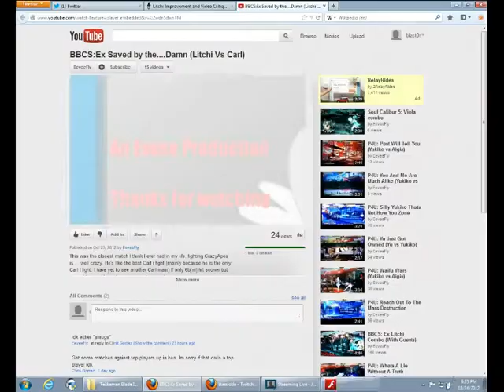[BBCSEX] Carl(crazy4pes) vs Litchi(eeveefly) with Commentary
Helping out another Litchi
3 Things in basic:

1. "You just have to be good." - LordKnight
2. Block better
3. Needs to be more chill.